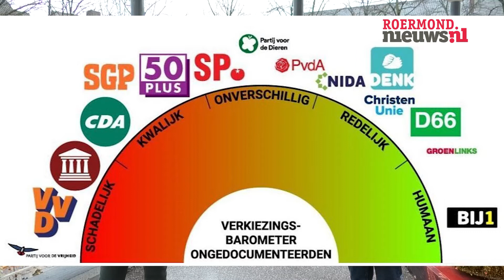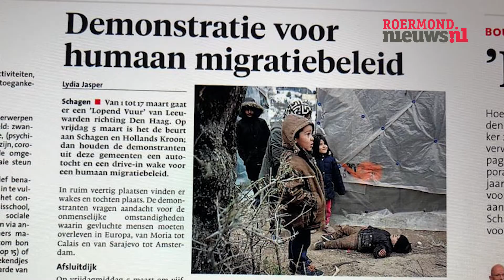Lopend vuur voor humaan asiel en migratiebeleid doet ook Roermond aan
Van 1 tot 17 maart, in de aanloop naar de verkiezingen, gaat er een lopend vuurtje door Nederland! Van Maastricht tot Groningen, verdeeld over 4 routes dwaalt een vuur door Nederland om op 16 maart bij Het Binnenhof  in  Den Haag samen te komen. Overal in het land vinden wakes en tochten plaats en wordt aandacht gevraagd voor een humaan migratiebeleid.

De verwoestende brand in kamp Moria, kinderen die opgroeien in de blubber, zinkende boten en verdrinkende mensen: de ellende aan de Europese grenzen is enorm. Toch gaan er stemmen op voor nóg harder grensbeleid, meer deals en kampen, minder vluchtelingen en migranten. En daarmee een minder menselijk Nederland en Europa. Maar veel Nederlanders staan ook voor een humaan migratiebeleid.

De doelen van deze landelijke actie zijn voorbijgangers te informeren over de bedroevende situatie aan de Europese grenzen én aan politici laten zien dat er wel degelijk draagvlak is voor menselijk beleid. We willen door het hele land kleine, Corona-proof  wakes organiseren. Dorpjes of s